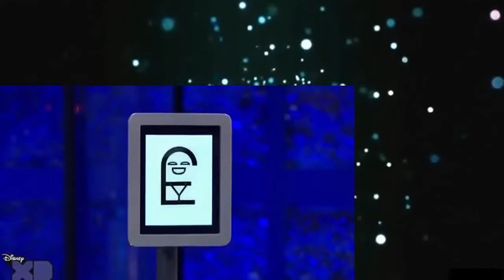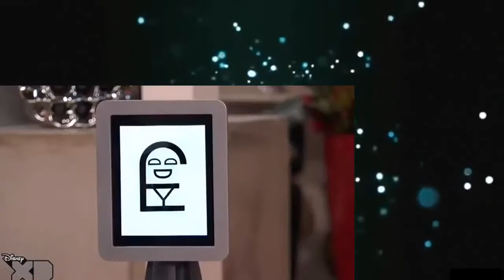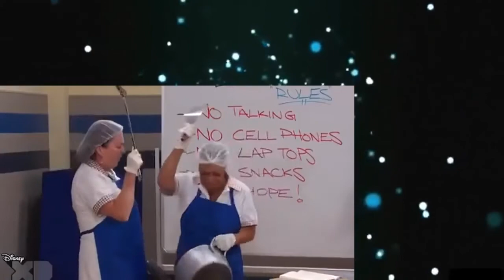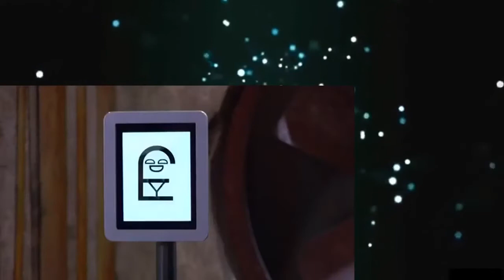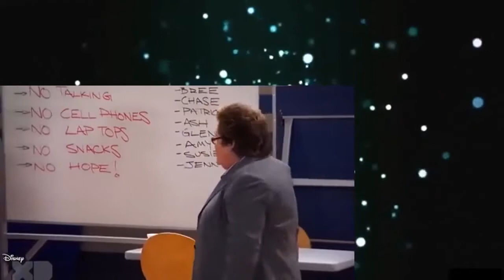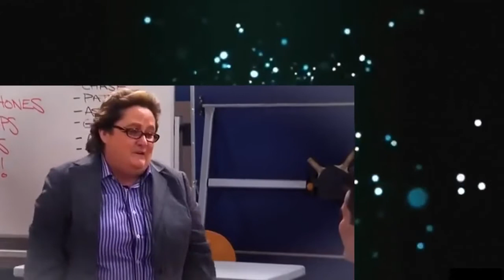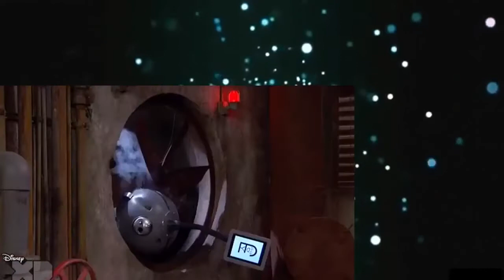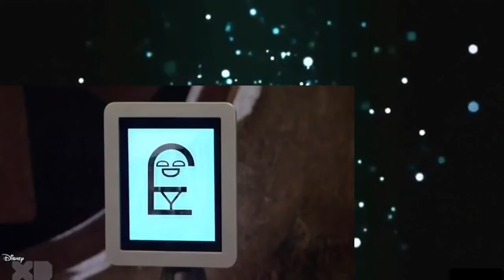Lab Rats 2x03 Missin' The Mission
Murders, drug dealers, bank robbers or jail escapees. The stories are different, but the motive is always the same: to stay out of prison. See what pushed these fugitives to their crimes, how they changed their identities, evaded the law and - almost - got away with it.